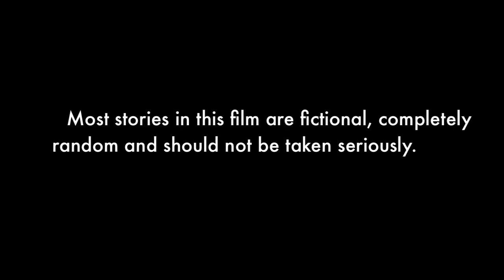Matt and Mike Show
The Matt and Mike Show.

An opener to a church lock-in.